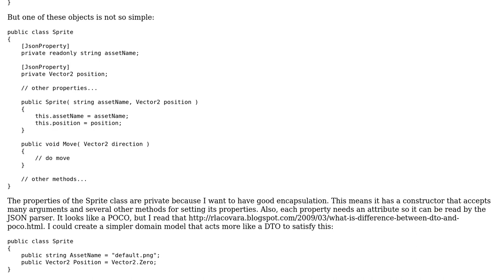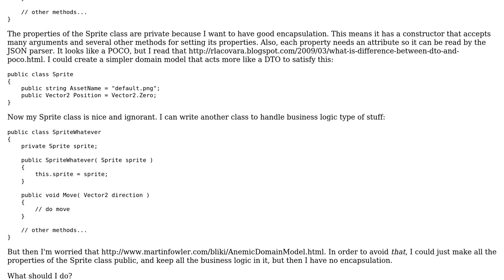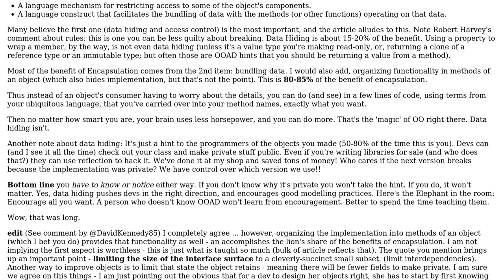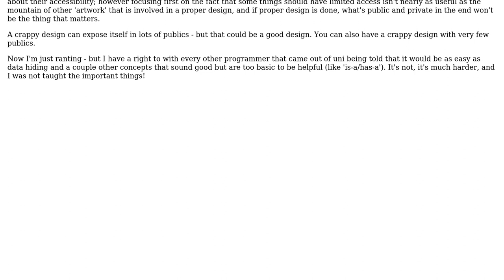Software Engineering: How do I make a domain model that doesn't violate OOP? (2 Solutions!!)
Software Engineering: How do I make a domain model that doesn't violate OOP?

With thanks & praise to God, and with thanks to the many people who have made this project possible! | Content (except music & images) licensed under CC BY-SA | Music | Images & others | With thanks to user FastAl user Big McLargeHuge user AlfredoCasado and the Stack Exchange Network Trademarks are property of their respective owners. You are responsible for your own actions.